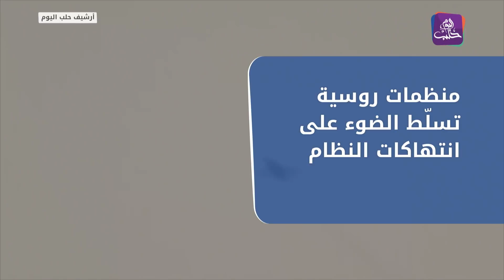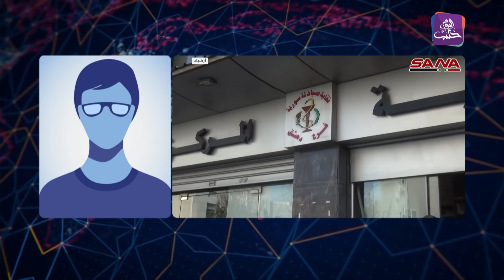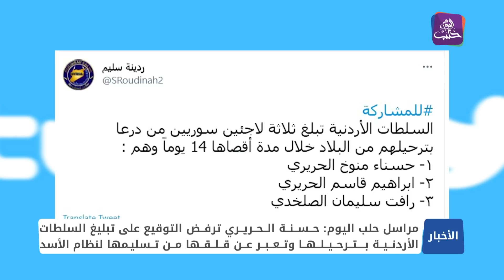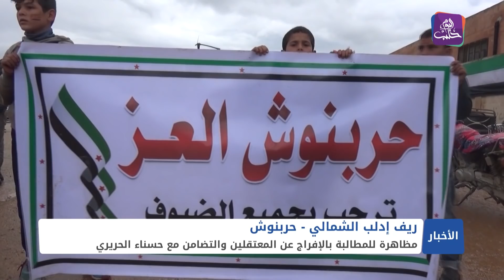نشرة أخبار المساء 02 04 2021 Evening Newscast